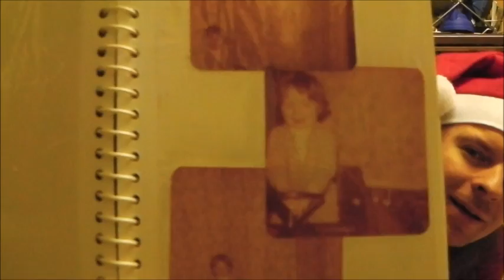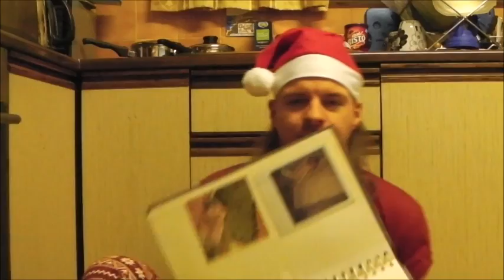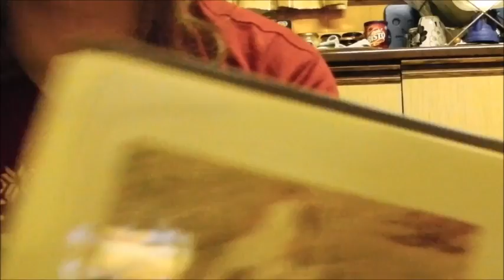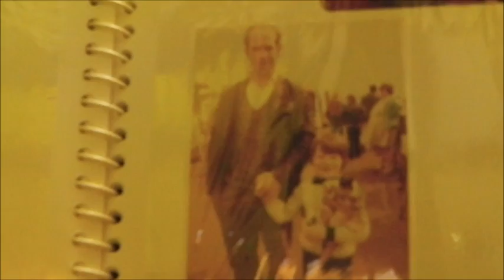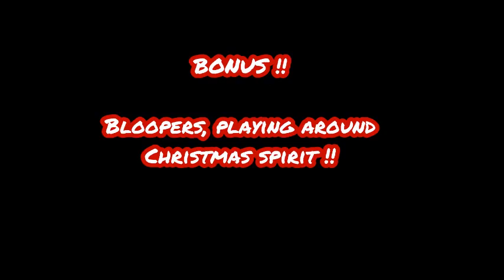THE CHRISTMAS TAG (Turn up your volume)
Please turn your volume up, as:
1) My voice is nearly gone.
2) People were sleeping.

Happy Holidays!!
This is my Christmas Tag video

Follow me on:
PLAYSTATION: Pagan_Prince